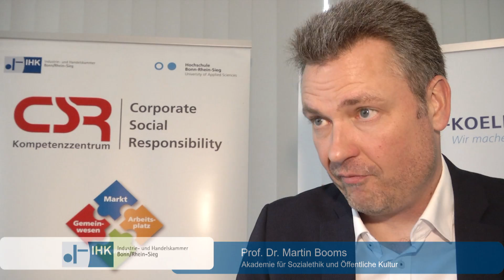Dialogforum Soziale Marktwirtschaft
In der Öffentlichkeit wird die Wirtschaft vielfach bei Themen wie den derzeitigen sozialen und ökologischen Herausforderungen hinterfragt. Dabei wird die Wirtschaft mehr als Problem und nicht als Teil der Lösung gesehen, um diesen Herausforderungen zu begegnen.
Das Dialogforum bietet eine Möglichkeit, sich tiefgründiger mit dem Thema „soziale Wirtschaft“ auseinander zu setzen und Antworten auf weitere Fragen zu finden. Welche Rolle spielen Unternehmen dabei? Welche Werte und Leitbilder bieten Orientierung für unternehmerisches Handeln? Wo sind die Chancen, wo sind die Grenzen der gesellschaftlichen Verantwortung von Unternehmen?

maz und media war im Auftrag der IHK Bonn/Rhein-Sieg vor Ort und begleitete das Forum filmisch.